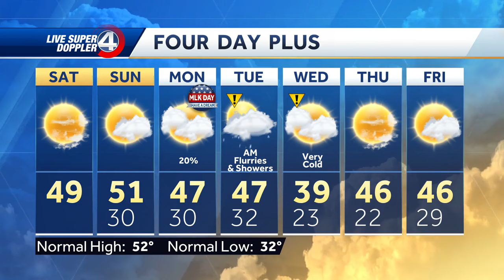Drying Out This Weekend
Cool Temps